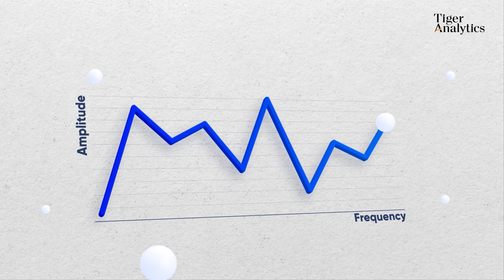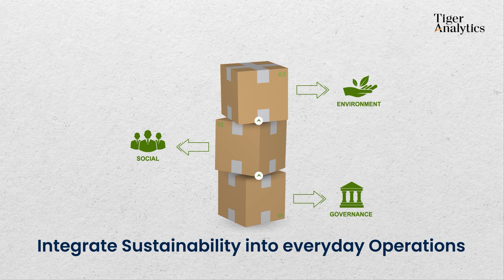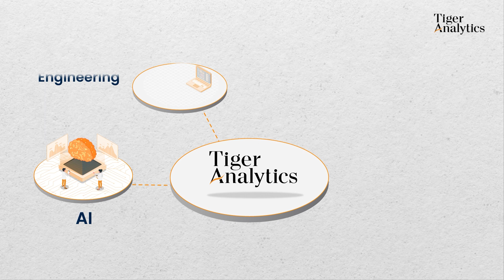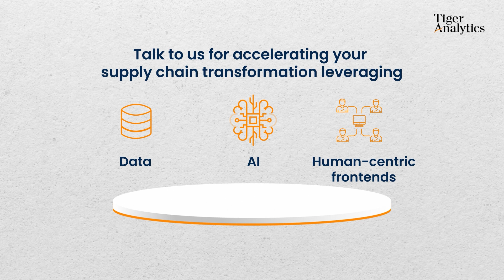How to Build Intelligent Supply Chains using AI and Analytics?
Learn how Tiger Analytics is transforming supply chains, including how to
- Improve end-to-end visibility in their supply chains
- Build resilience to overcome vulnerabilities
- Increase agility and responsiveness
- Reduce operating, carrying and inventory costs
- Integrate ESG into everyday operations